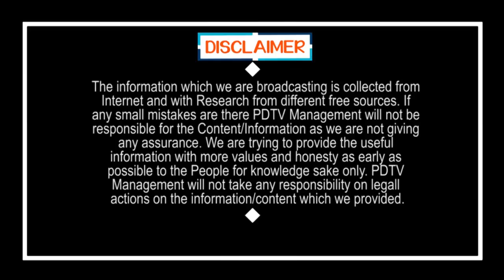CM Jagan Offer to Electricity Usage Holders | జగన్ మరో అద్భుతం.. యూనిట్ కు రూ.1 రాయితీ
జగన్ మరో అద్భుతం.. యూనిట్ కు రూ.1 రాయితీ | CM Jagan Offer to Electricity Usage Holders | PDTV News